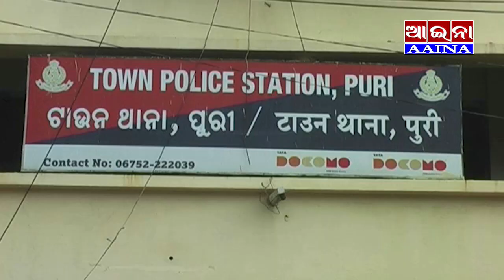AAINA NEWS PURI 19/08/2024(Muder Case,Puri)